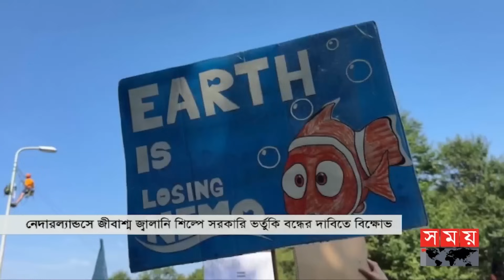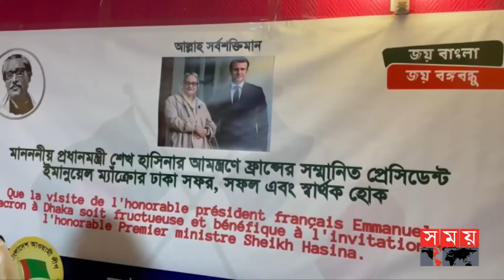আন্তর্জাতিক সময় | সকাল ৯টা | ১১ সেপ্টেম্বর ২০২৩ | Somoy TV International Bulletin 9am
১.দ্বিপাক্ষিক বন্ধুত্ব 'নিবিড় করার' বার্তা নিয়ে ঢাকায় ফ্রান্সের প্রেসিডেন্ট ইমানুয়েল ম্যাক্রোঁ। বিমানবন্দরে রাষ্ট্রীয় সংবর্ধনা। দুপুরে প্রধানমন্ত্রীর সঙ্গে বৈঠক।

২. জি-টুয়েন্টি শীর্ষ সম্মেলন শেষ হলেও আলোচনায় দিল্লি ঘোষণা। বিশ্বনেতাদের যৌথ বিবৃতি রাশিয়া-ইউক্রেন ইস্যুতে কতটা প্রভাব ফেলবে? চলছে চুলচেরা বিশ্লেষণ।

৩. ভারত থেকে ভিয়েতনাম সফরে মার্কিন প্রেসিডেন্ট। সম্পর্ক জোরদারের প্রত্যয়। চীনের বাড়তে থাকা কূটনৈতিক প্রভাবের বিরুদ্ধে সমর্থন আদায়ের চেষ্টা।

৪. মরক্কোয় ভয়াবহ ভূমিকম্পে ধ্বংসস্তূপের ভেতরে এখনও মিলছে লাশ। আটকে পড়াদের জীবিত উদ্ধারে সেনাবাহিনী। দুর্গতদের সহায়তায় হাত বাড়িয়েছে বিভিন্ন দেশ।

Somoy TV: t.ly/Se1z
Somoy TV Bulletin: t.ly/iqIq
Somoy Entertainment: t.ly/3dWC
Somoy Sports: t.ly/iASp
SOMOY TV ISLAMIC: t.ly/zU6a

Somoynews.tv: t.ly/Y7ab
খেলার সময়: t.ly/xJ5H
সময়ের গল্প: t.ly/EW3M
এ সময়ের বাণিজ্য : t.ly/m3ir

Groups:
Somoy TV (Official)✅: t.ly/ajiO
Somoy Entertainment✅: t.ly/8CLh
Somoy Business✅: t.ly/4xaJ